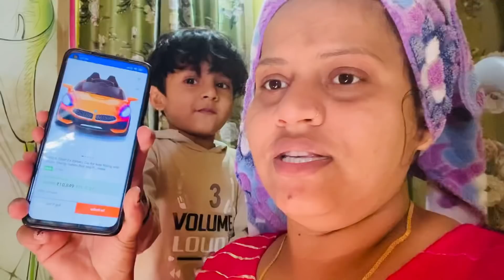गांव जाने से पहले पार्लर में जाकर मां बेटी ने अपना रंग रूप बदला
VLOG-338